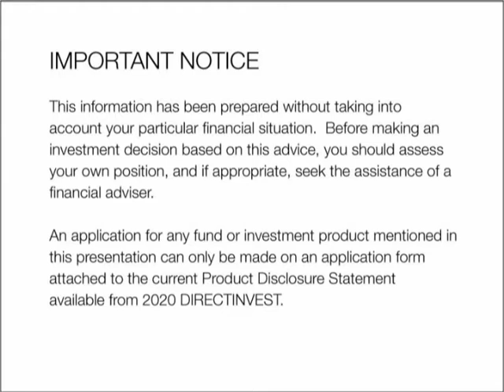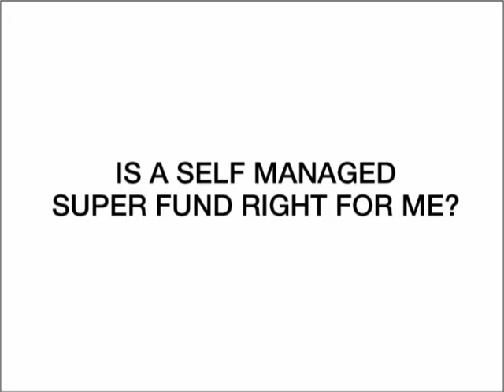Superannuation wrap accounts vs DIY Superannuation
DIY super funds or self managed super funds continue to grow in popularity. They offer investors many benefits but very often we see people who set up their own DIY super funds when it's not necessarily the best decision for them. Many DIY super investors do not take full advantage of the the control and flexibility that comes with running their own super fund.

In this video Michael Lannon, Executive Director and Founder of 2020 DIRECTINVEST compares running your own super fund to a superannuation wrap account. He explains common DIY super traps and why a super wrap account might be an alternative.